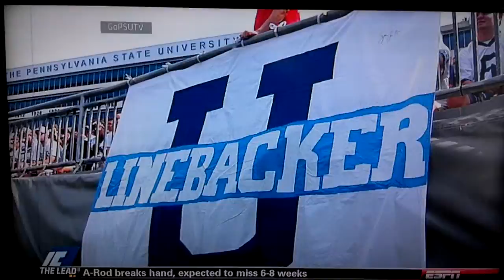Penn State Football Players Defend Team, University